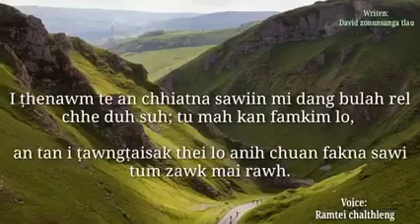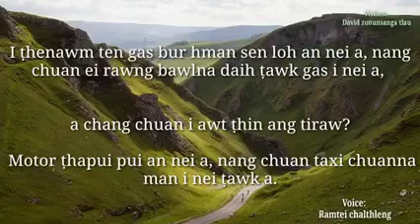David dam reng ang i thu te hi a va tha thei tak em.